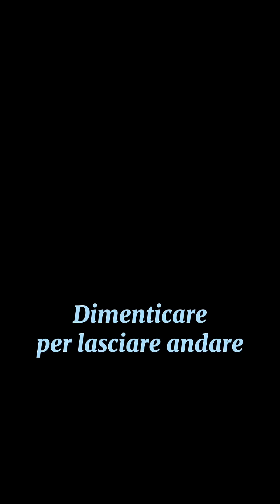Dimenticare per lasciare andare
Nella mia attività di psicoterapeuta, vedo spesso persone che rimuginano su abbandoni, lutti o traumi senza riuscire a superarli. Contrariamente alla convinzione comune che la psicoterapia debba indagare il passato e le relazioni influenti, una psicoterapia efficace distanzia dalle cause del dolore, stimolando la creatività e la felicità. I traumi causano un dolore fisiologico temporaneo, utile per superare il passato. Se il dolore persiste, diventa un alibi che impedisce di andare avanti. Nel mio libro "Dimentica" presento tecniche per superare una visione limitata della propria identità. La nostra psiche è orientata al nuovo, spingendoci a percorrere sempre nuove vie e a superare i traumi.

Trovi il libro in tutte le librerie. Buona lettura!